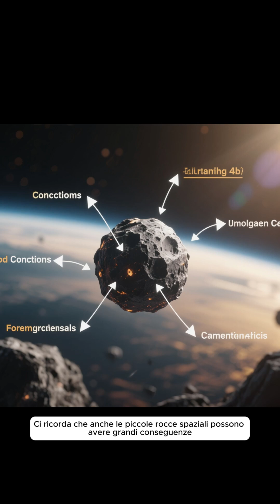MOON IMPACT? 🌕 Asteroid 2024 YR4 Could Trigger a Rare Meteor Storm!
Scientists are tracking Asteroid 2024 YR4, a city‑block‑sized rock that might hit the Moon on December 22, 2032.
If it strikes, it could create a 1 km crater and even trigger a rare meteor shower of Moon fragments—while possibly endangering satellites in orbit!

🔭 Earth is safe, but the Moon might take the hit. Are you ready for a Moon‑made meteor storm?

Source: CNN Science